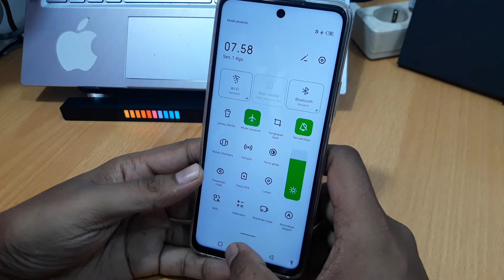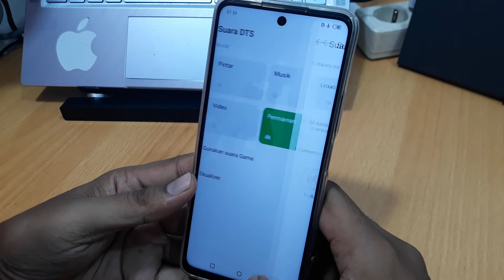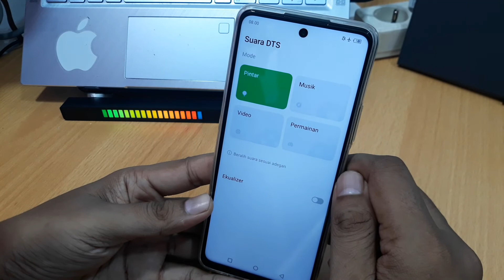Cara Setting Equalizer di Hp Infinix